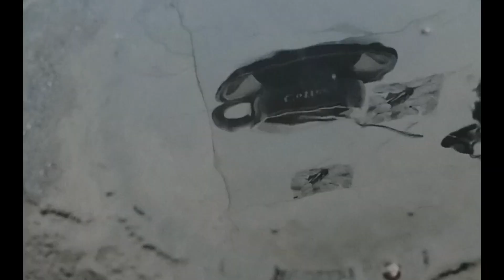ತುಂಬಾ ರುಚಿಯಾಗಿ ಸುಲಭವಾಗಿ ಮಾಡುವ ಬೋಂಡಾಸ್ ಸುಕ್ಕ#food bondas sukka#ನೀವು ಒಮ್ಮೆ ಮಾಡಿ ನೋಡಿ ಬೋಂಡಾಸ್ ಸುಕ್ಕ😋